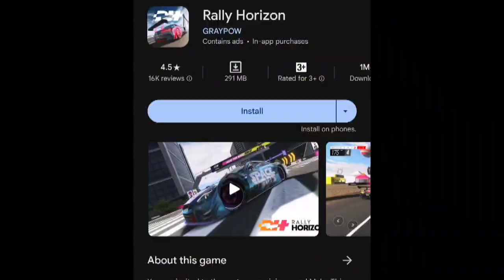Top 5 Car Driving Games for Android 2024 ||Best Games Similar to Forza Horizon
2024 new car games for android,
best car racing games for android high graphics offline 2024,
high graphics car games for android 2024,
car games in 2024,
best car games for android in 2024,
top 10 car games in 2024,
car racing game in 2024,
indian car games 3d 2024,
car games ios 2024,
best car games in roblox 2024,
new cars games 2023,
new upcoming car games,
upcoming car games 2023,
new mobile car games 2024,
racing games mobile 2024,
mobile car games 2024,
car game 2024 new,
new car simulator games 2024 android,
new open world car games 2024 android,
racing games of 2024,
best car games offline 2024,
new car game 2024 offline,
offline car games 2024,
best car games on roblox 2024,
free car games on ps4 2024,
racing games 2024 ps5,
car games ps5 2024,
best car games pc 2024,
car game 2024 pc,
game car parking 2024,
upcoming racing games 2024 ps5,
ps5 car games 2024,
car games pc 2024,
car games ps5 2023,
car games coming out in 2023,
roblox best car games 2024,
car racing games 2024,
best car racing games 2024,
realistic car games for android 2024,
car simulator games 2024,
best car simulator games for android 2024,
car roulette game trick 2024,
the best roblox car games 2024,
upcoming car games 2024,
indian car game 2024 update,
car game new update 2024,
car game video 2024,
2023 car simulator games,
2023 car games,
2023 car games pc,
indian car game 3d 2024 gameplay,
4 by 4 car games,
best car game offroad,
4 x 4 car driving game,
offroad car driving games 2023,
new android driving games 2023,
new android car games 2023,
8 car racing game,
new 2023 car games